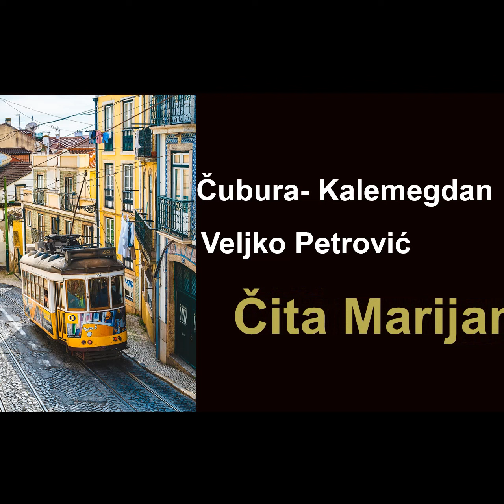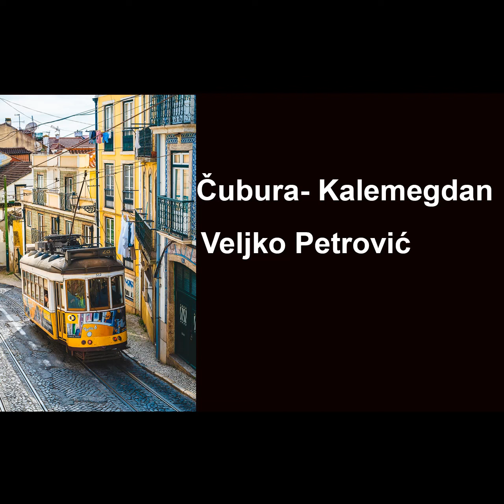Čubura - Kalemegdan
Priča Veljka Petrovića o iznenadnom i neočekivanom susretu. Veliki rat ostavio je posledice na sve stanovnike male kraljevine na  Balkanu. Donosimo vam  kratke audio priče srpskih i stranih autora koje ste zaboravili  ili niste pročitali. Svaka priča je univerzalna i dotiče savremenog čoveka jednako kao i nekad kad su je autori objavili.